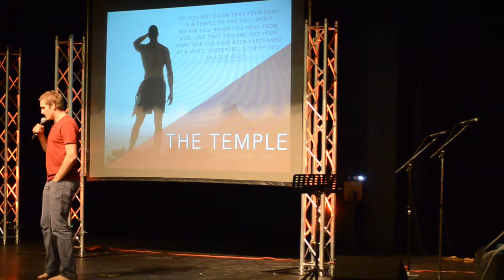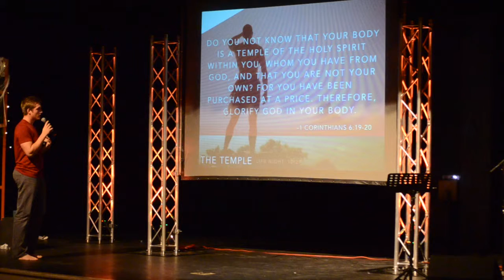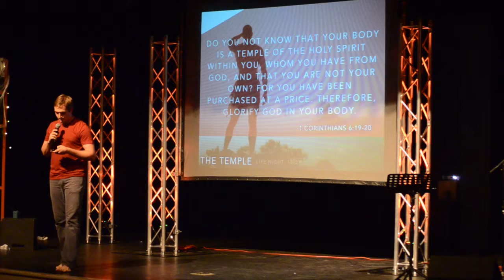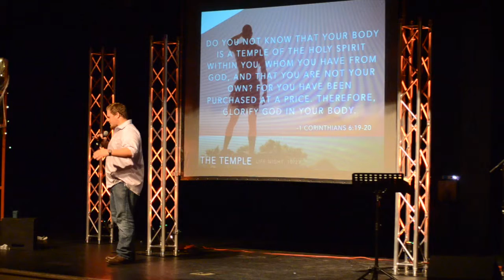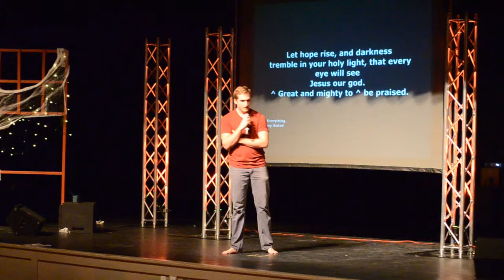Temple Lifenight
Temple Life Night